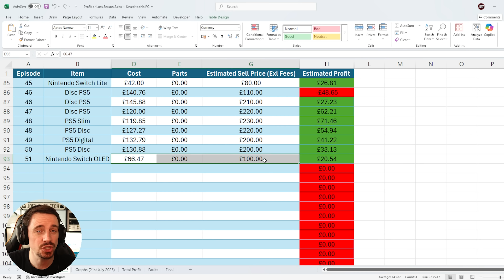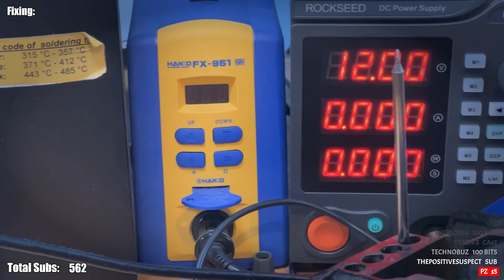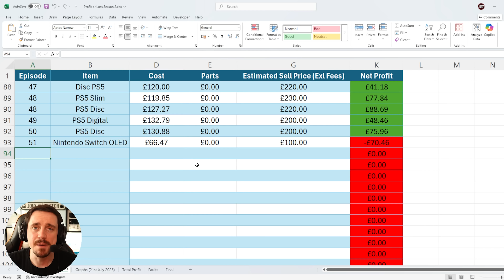Trying to Fix FAULTY Electronic Items for a Profit! S2:E52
🎮 Sell Joey YOUR Faulty Device ➡️
📜 Submit YOUR Device for a Free Repair ➡️